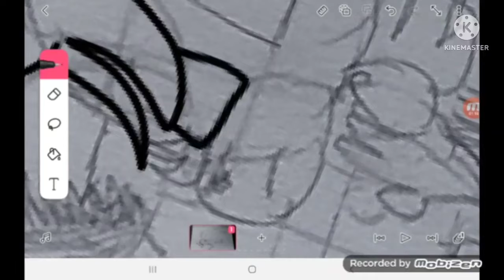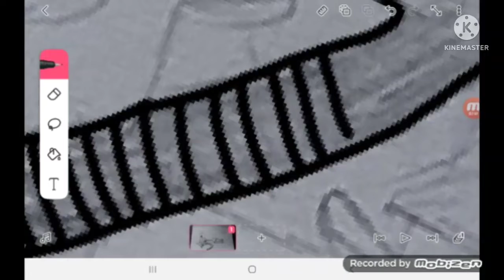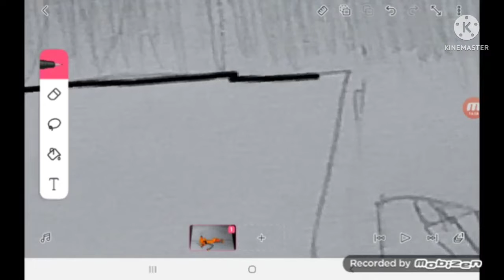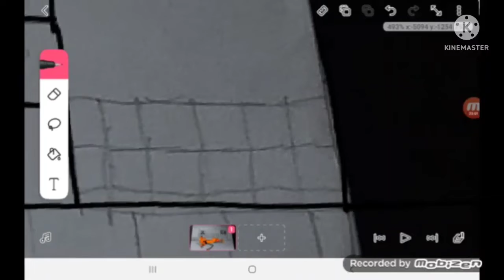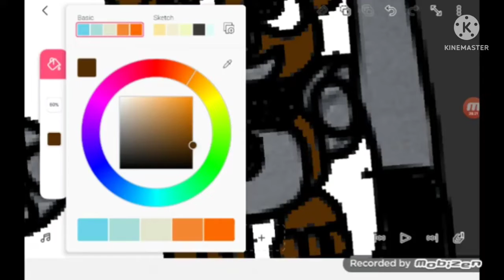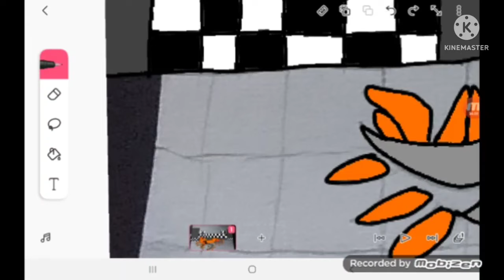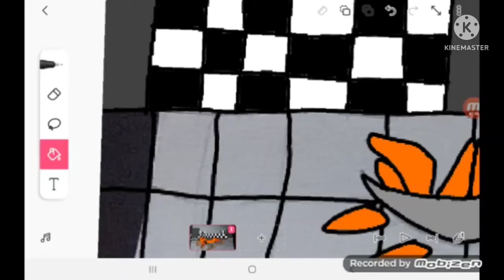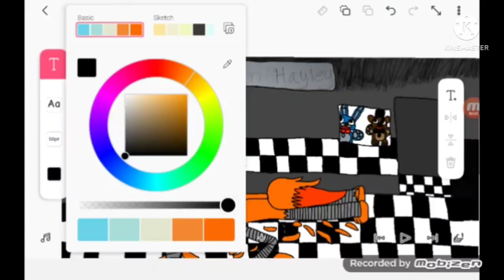Broken Hayley Speedpaint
Hey everyone, I had a ruff time uploading this video and it was suppose to come out earlier. but, Kinemaster was being dumb.
Free Nocopyright-Instrumentals,Beats,Music